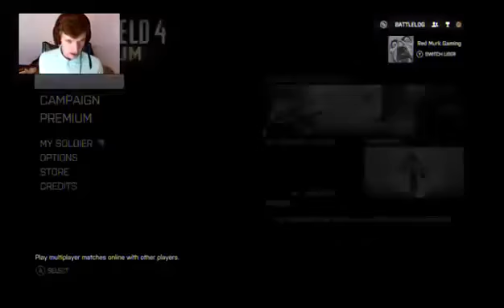China Rising Free! | Battlefield 4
I play some China Rising in Battlefield 4. I hope you all enjoyed!